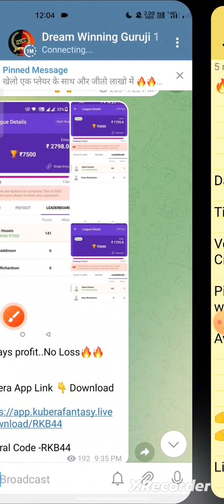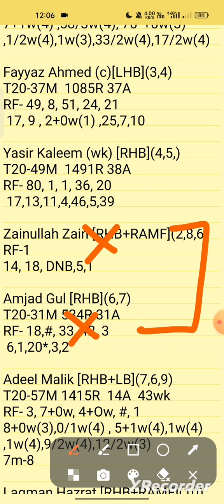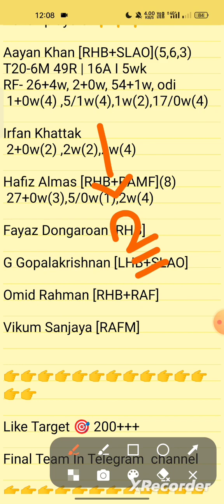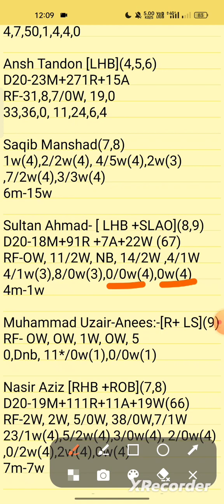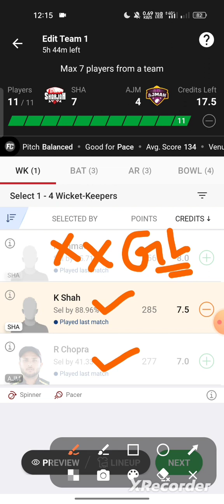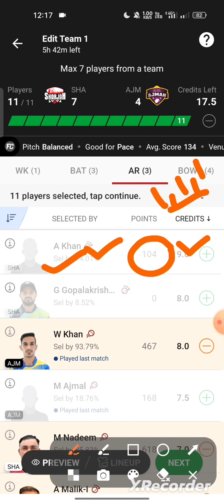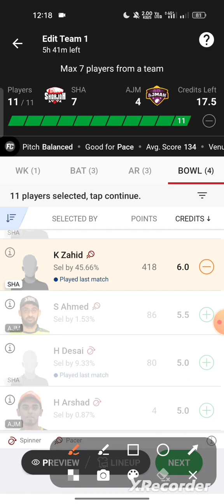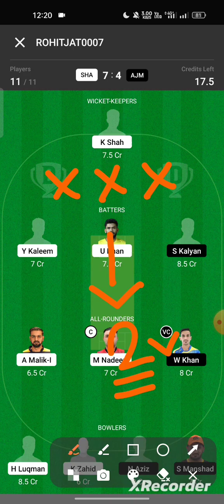sha vs ajm dream11 team, sha vs ajm dream11 prediction, emirates d20 dream11 team today match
sha vs ajm dream11 prediction, sha vs ajm dream11 team, dream 11 team of today match,